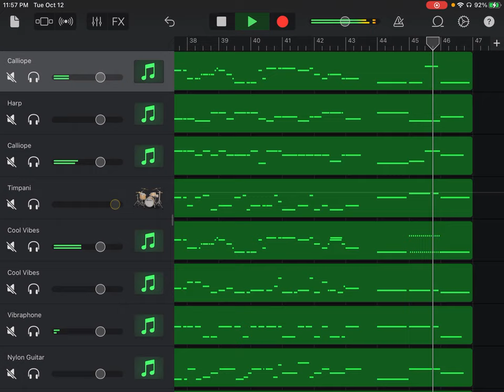Please watch the retake version (Link in Description)